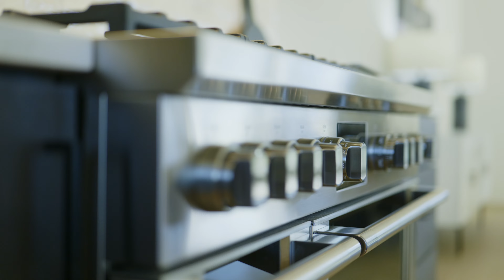3122B Belwood St, Nashville TN 37203, USA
3122B Belwood St, Nashville TN 37203, USA

Incredible Modern construction minutes from downtown! This architectural masterpiece features: elevator, rooftop deck - prepped for hot tub, sleek modern finishes, multiple balconies plus attached 2 car garage. This home makes for easy living & fabulous entertaining with great walkability to Centennial Park & West End restaurants/shops. Additional features; large foyer w/ bedroom on the first floor, great for guest suite or home gym, dedicated office space with private balcony. The second floor has open layout with two balconies, dining area, paneled kitchen appliances, fireplace and walk-in bulter's pantry w/ appliance garage and wet bar. The third floor offers a large primary suite w/ huge walk-in closet and third bedroom with ensuite bath. huge rooftop deck w/ gas line for future outdoor kitchen. fenced front yard w/ custom landscaping and irrigation.

3 beds | 3/1 Baths | 3,585 Sqft

Reach out and tell us what you’re looking for! We got other listings and upcoming projects waiting for you!

Video by: Patriot Drone Services